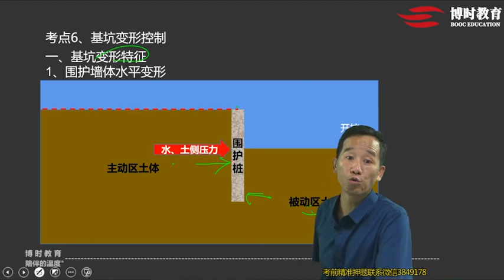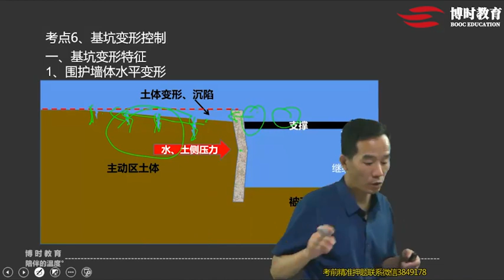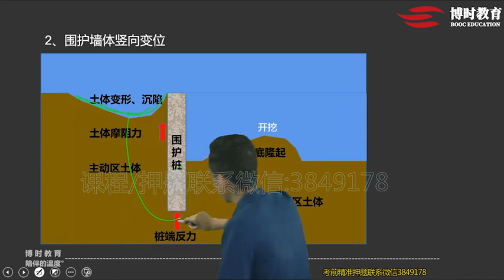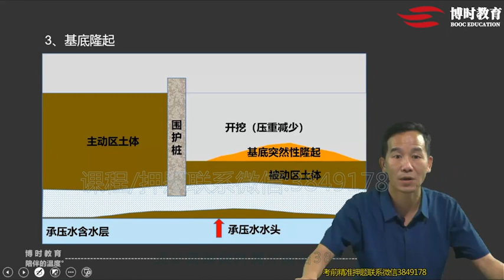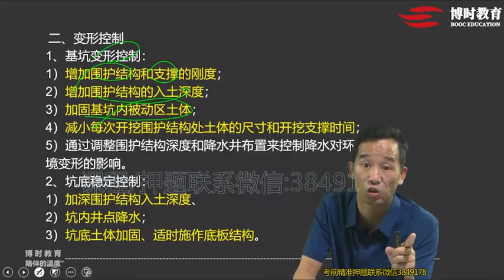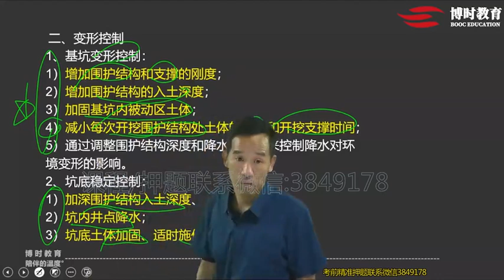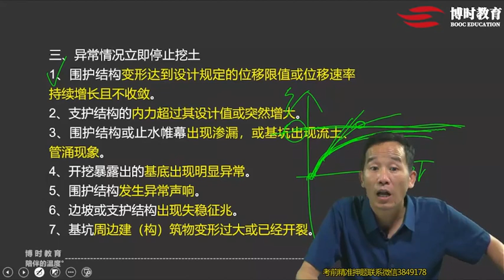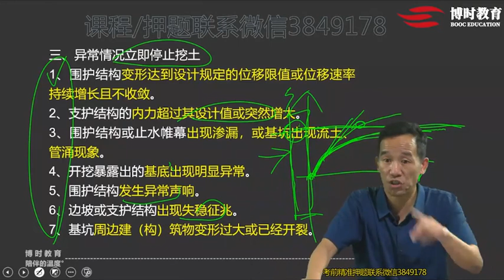2022 一级建造师 市政 赵玉勇 新教材考点精讲班07 考点6基坑变形控制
2022 一级建造师 市政  赵玉勇 新教材考点精讲班